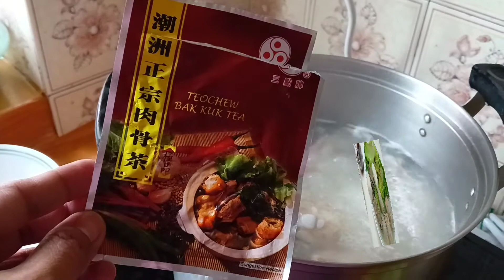Bak kuk tea....(Singaporean garlic soup)indaycheche